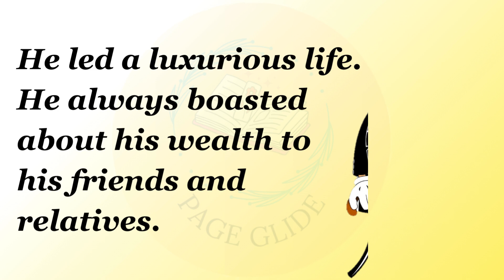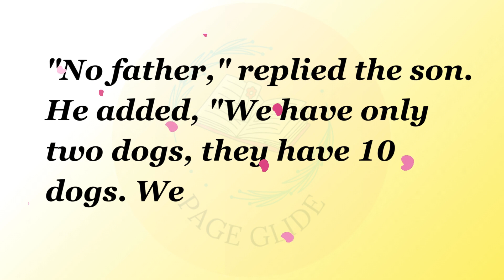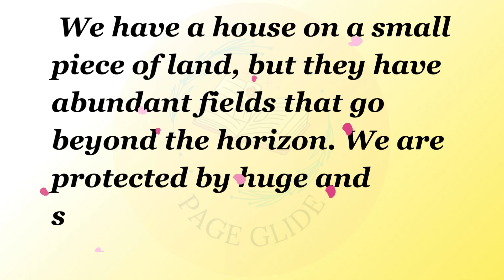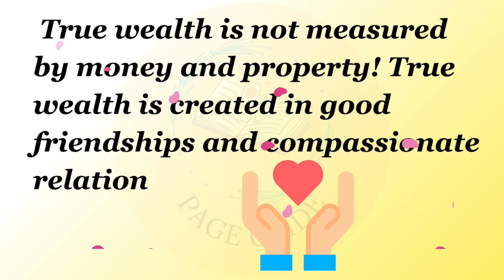Rich Man Poor Man Story| Learn English Through Inspirational Story | Lesson Learned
Rich Man, Poor Man Story| Learning Stories |Moral Stories

short story
english story for listening
english crunch
BSY English story
listen easy story to learn english
Audiobook English stories
learn english
written stories
written story in english
stories in english to learn english
how to speak english fuently and confidently
english story